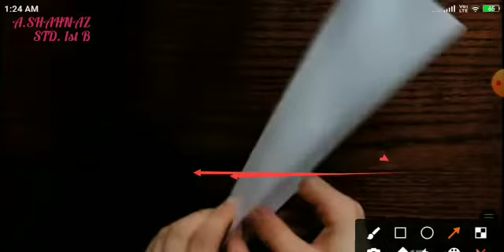KHELEN KARE SEEKHEIN WORK EXPERIENCE PAPER WORK by A SHAHNAZ Std 1st B